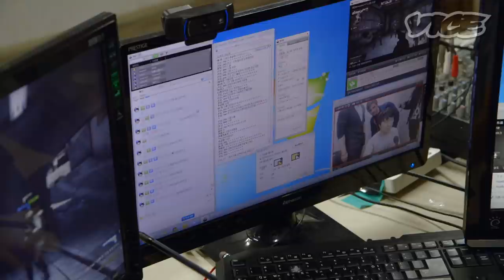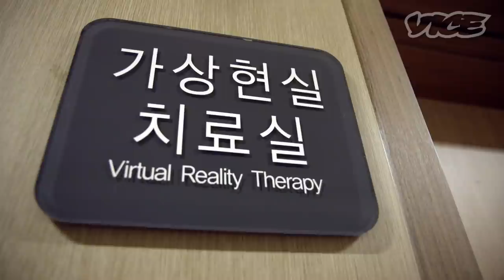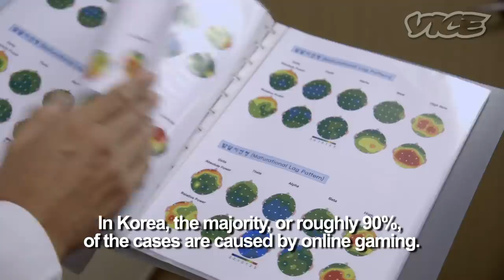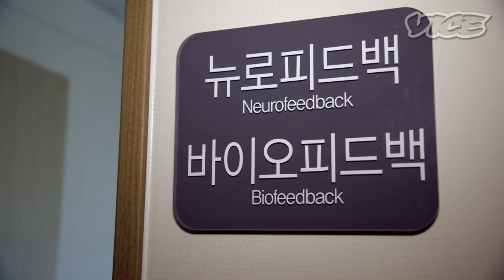Inside Korea's Gaming Rehab Clinic: eSPORTS (Part 2/5)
In Part Two of the five-part series, we get a crash course in how to be a professional commentator—or "shoutcaster"—at the studios of one of the most popular eSports YouTube channels. After that, Matt gets his brain zapped by a neuropsychiatrist at one of South Korea's gaming addiction rehab centers, and we try on character costumes at the HQ of the country's best cosplay team.

Today, there are more people in the world who play the online multiplayer battle game League of Legends than there are people who live in France. We wanted to see how humanity got to this point, so VICE host Matt Shea flew to South Korea, a country where competitive gaming—also known as eSports—can either make you rich and famous or land you in rehab.